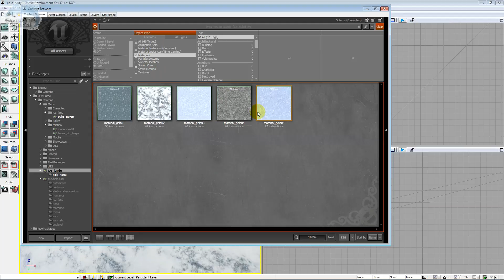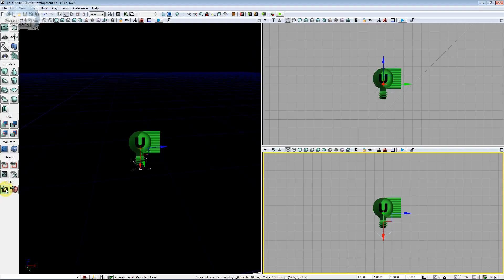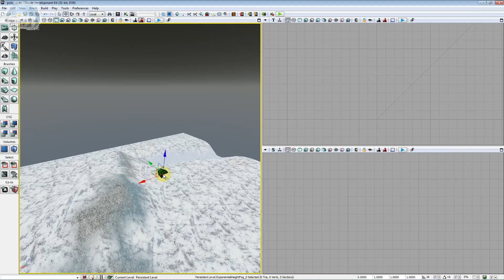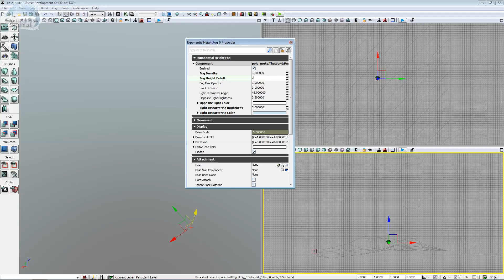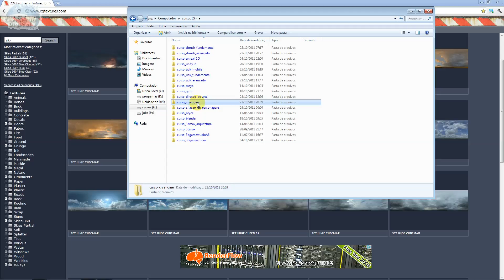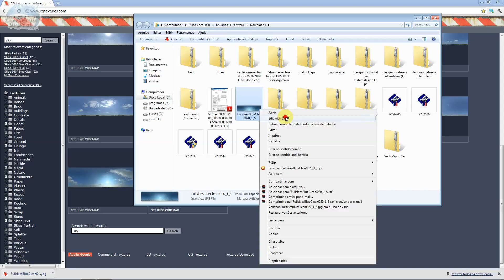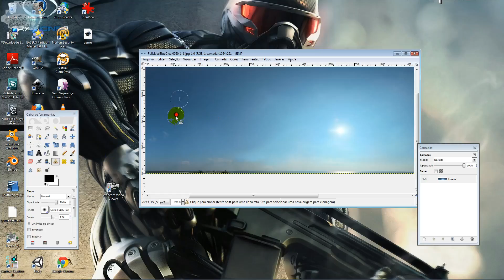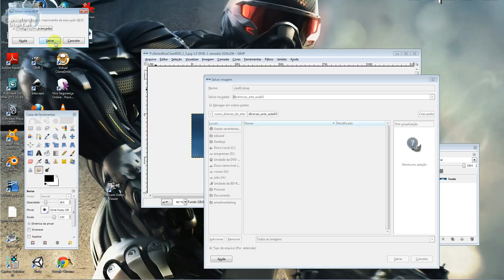Level Designer com Unreal Engine UDK - Aula 005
Detalhando Terreno, com Malha Líquida

Responsável por Games como: BioShock, Army of Two, Batman, Gear of War, Mortal Kombat, Unreal Tournament entre outras franquias de sucesso

a Engine Unreal, ( Versão UDK Kit Developer Unreal|Kit de Desenvolvimento Surreal ) exige pouco do seu computador.

Foco deste curso, é ensinar você a produzir Ambientes para Games, envolvendo diferentes etapas como: Interativos, Física, Atmosfera, Vegetação, Terrenos,

Integração 3D, Shader/Materiais, Sistema de Partículas, Programação Visual ( Kismet e Animtree ), Programação de Código ( Unreal Script ),

Sistema de Tecido, Sensores, Iluminação, Sistema Líquido, Gravidade, Controle/Animação de Personagens, entre outras etapas.

Já para você que deseja trabalhar a Versão 4 e/ou superior, tanto no Canal do Youtube, quanto no há novas opções.

Segue abaixo a configuração ideal, ou similar
4 Gigas de Ram, 512 de Memória de Vídeo, Processador Pentium Dual Core

Somos um Centro Acadêmico Licenciado pela Epic Games ( Fabricante da tecnologia Unreal Engine )